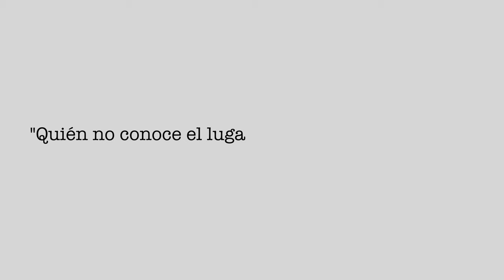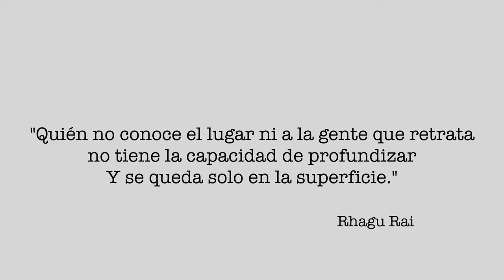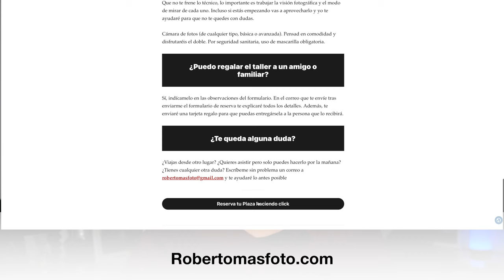Grandes Fotógrafos #69 | RAGHU RAI 🇮🇳 | India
En este video vamos a hablar del gran fotógrafo indio, Raghu Rai. Posiblemente el fotógrafo indio con mayor popularidad y repercusión a nivel internacional. Miembro de la agencia Magnum y uno de los grandes fotógrafos que ha desarrollado prácticamente todo su trabajo en su propio país, ofreciéndonos una visión genuina de este país tan interesante.